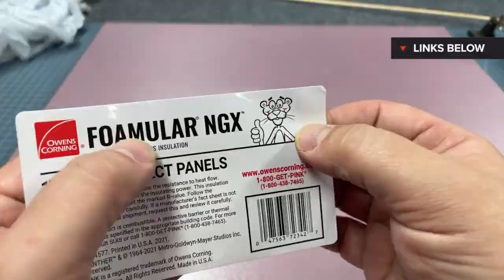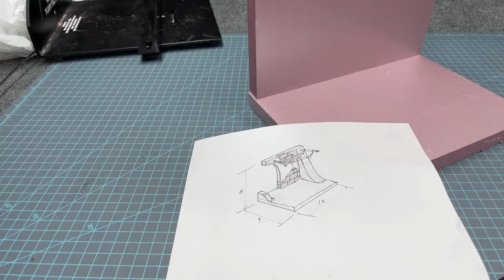How to Make | Star Wars Ancient City Action Figure Diorama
This is a SUPERCUT of 10 hours of Live streaming I did, it is an amalgamation of the first 3 livestreams we did on this channel cut down to a quick digestible size! if you would like to see all this with more explanation and me talking as I do it Live please check out ART IN REAL TIME Ep1 from my LIVE BUILDS PLAYLIST! Episode 2 can be found in the members only section

PINK FOAM
CLEAR GLUE
FLORAL FOAM
CUTTING MAT
SEWING PINS
MOD PODGE
SPACKLING PASTE
MASKING TAPE
HOT WIRE CUTTER

For more personal content and interaction, behind the scenes & Special content

SAFETY WARNING: Build at your own risk and do it with Adult supervision, I am NOT responsible if you injure yourself attempting anything I have shown in this Video or using any of the tools or methods I have demonstrated, BE CAREFUL WORK SMART STAY SAFE